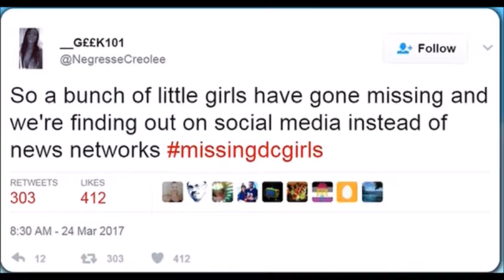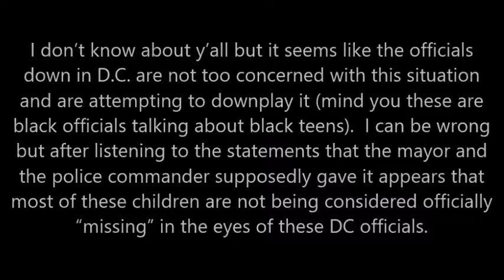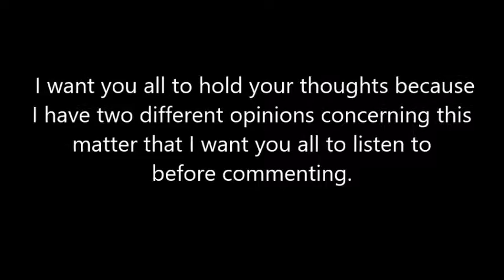Our Missing Children In DC PT1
Why are all of these black young female teens missing in DC (and nation wide)?
What is happening to them?
Are they being abducted?
Are they being sex trafficked?
Are runaways considered "missing?"
What about organ harvesting?